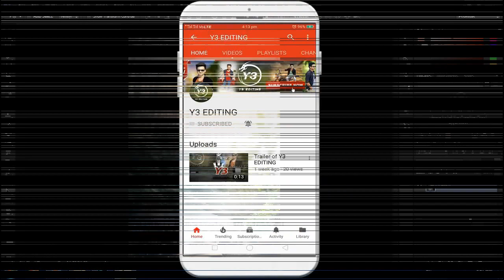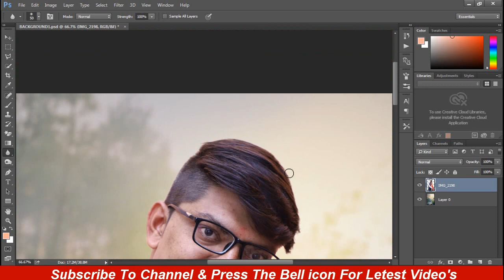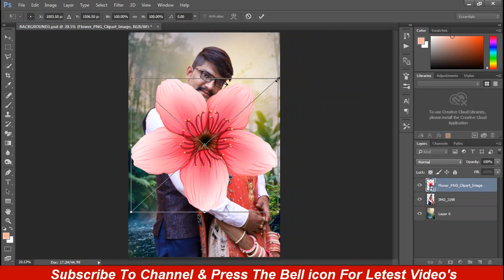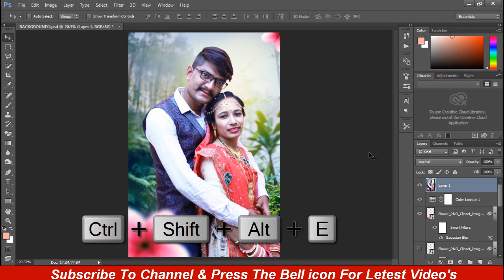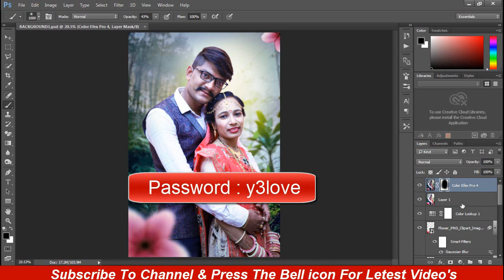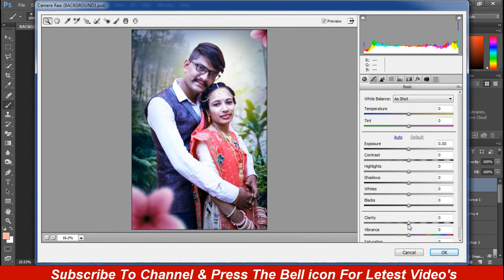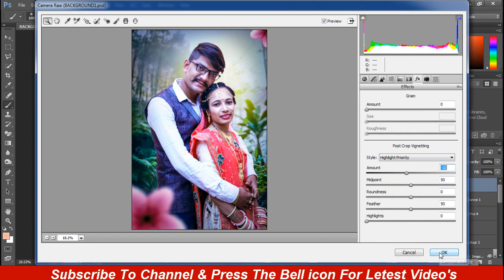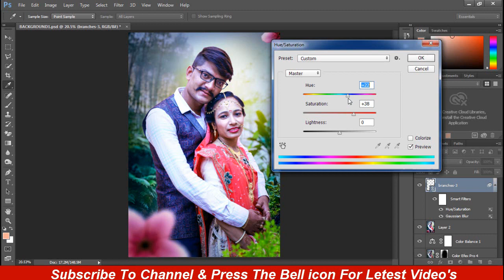Couple Simple Photo Editing in Photoshop | Couple Love Photo Editing | Y3 Editing